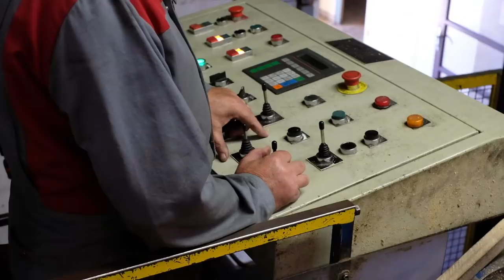Collections Typologie - La cagette en bois / The wooden crate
Visite d'usine - Emballage Bois | SA MARTIN, Augé, France.

Collections Typologies est une maison d’édition française composée par quatre designers : Raphaël Daufresne, Thélonious Goupil, Guillaume Bloget et Guillaume Jandin.

Typologie est une collection de livres pour voyager à la source des objets qui nous entourent. Son but est d’offrir un regard nouveau sur les objets ordinaires pour permettre aux lecteurs d’apprécier et de redécouvrir le sens de leurs formes. Chaque numéro est consacré à un objet. Il inventorie ses formes, documente son histoire, explore ses secrets de fabrication et réunit le regard de spécialistes. Ce contenu est présenté à travers soixante reproductions originales, des images d’archives, un reportage dans une usine, un texte d’auteur et une interview croisée. Ils sont édités dans une version française et une version anglaise. Chaque thème est aussi l’occasion de produire des objets imprimés complémentaires dont des lithographies qui célèbrent autrement la beauté de leur formes.